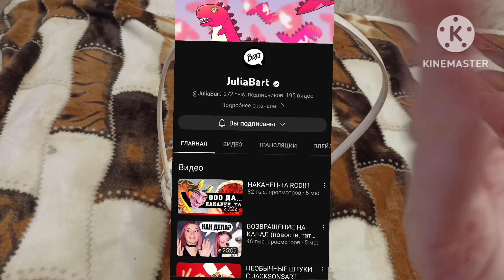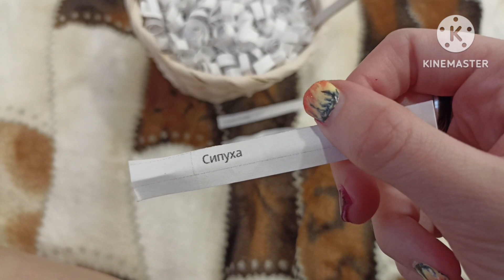уху! Рандом крича дезайн :) (не моё)